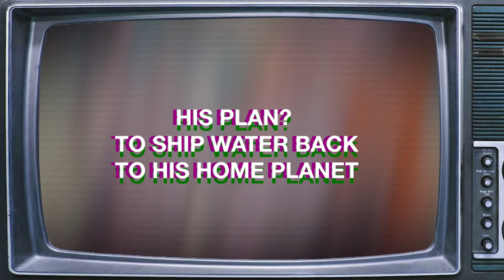THE MAN WHO FELL TO EARTH GRAPHIC NOVEL | OFFICIAL TRAILER | TITAN COMICS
An all-new, fully-authorised graphic novel adaptation of the cult 1976 movie starring David Bowie and directed by Nicolas Roeg. This book includes a gallery of never-before-seen photos used to illustrate an exclusive feature on the making of the movie. Also included is a bonus section showcasing the development of the book itself.

The film, based on the classic science fiction novel by Walter Tevis (The Queen's Gambit, The Hustler) sees an extra-terrestrial called Thomas Jerome Newton (played in the movie by David Bowie) land on Earth in search of water to save his dying home planet.

Written by Dan Watters with art by Dev Pramanik!
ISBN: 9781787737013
On sale: October 25, 2022

Trailer produced by Lauren Noding. Edited by James Notarianni.